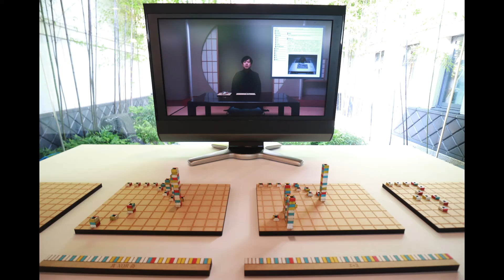メディア芸術祭広島展2016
71年前にテクノロジーによる悲劇を経験した建物で、現代の新しいテクノロジーによる多様な表現を見せる企画展。乗算を意味する「＊」をキーワードに、さまざまなジャンルを乗算させた12章で構成されています。